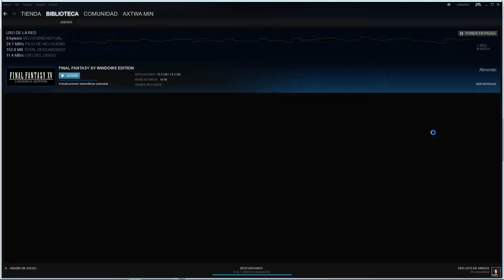Overwatch | Ranked Camino a Plata | Moira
Cuando tu equipo juega bien y tú también.